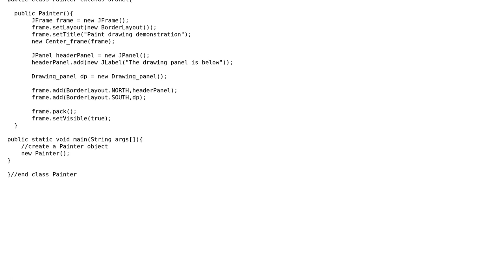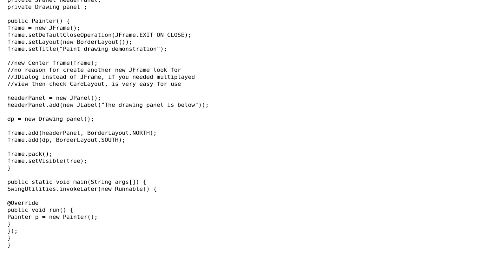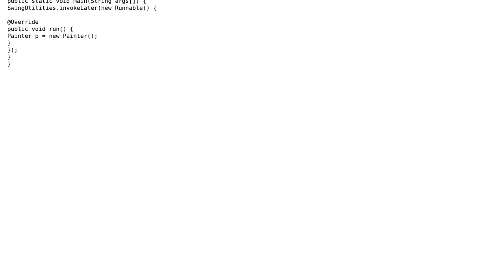Code Review: What constructor implementaton follows best practice in Java (2 Solutions!!)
Code Review: What constructor implementaton follows best practice in Java

With thanks & praise to God, and with thanks to the many people who have made this project possible! | Content (except music & images) licensed under CC BY-SA | Music | Images & others | With thanks to user mKorbel user jamesTheProgrammer user barjak and the Stack Exchange Network Trademarks are property of their respective owners. You are responsible for your own actions.